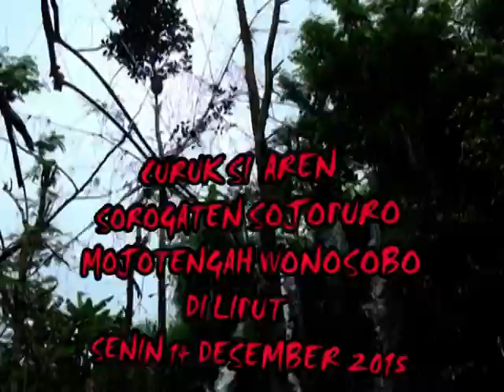AIR TERJUN SI AREN SOJOPURO VIVI MULTIMEDIA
SOROGATEN SOJOPURO WONOSOBO 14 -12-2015